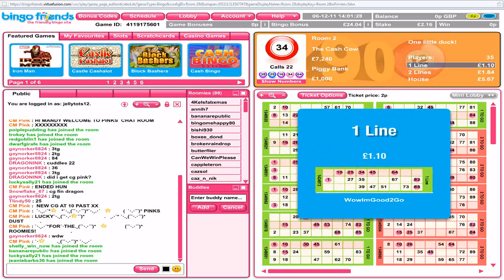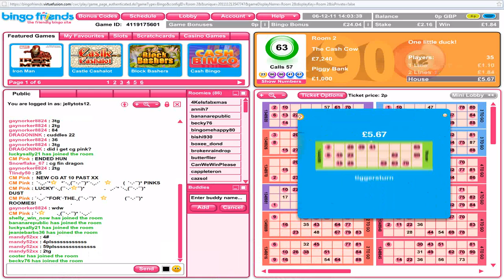Bingo Friends - Game In Play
The online bingo world is definitely thriving and more so because not only can players win money whilst playing bingo but because they can make friends in the process. Making friends and bringing people together seems to be a running theme across the bingo board and this is apparent on the bingo site Bingo Friends. Dedicated to the theme of friendship, Bingo Friends gives players the experience of playing games all through a 'friendly bingo site.'